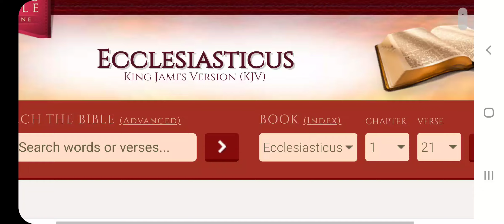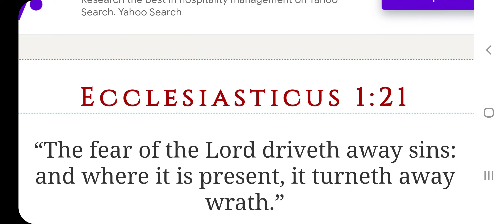The Fear Of The LORD....